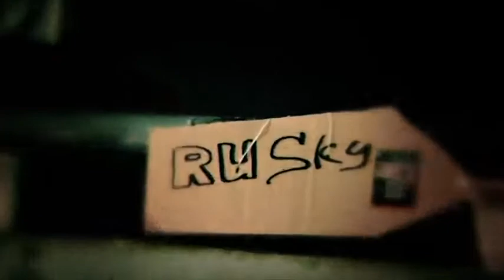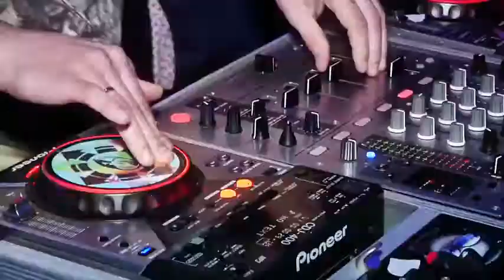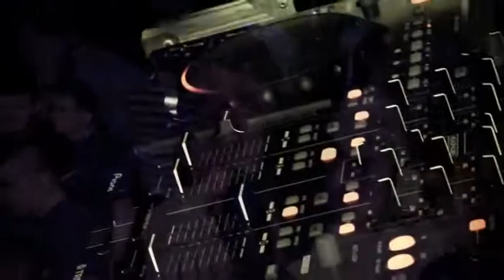RU SKY Dance Festival _ Лучшие Клипы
Dance Festival .ЛУЧШИЕ КЛИПЫ™
RU SKY   Dance Festival.
На нашем музыкальном канале Вы всегда можете посмотреть только лучшие клипы, музыкальные клипы, а также клипы в хорошем качестве.